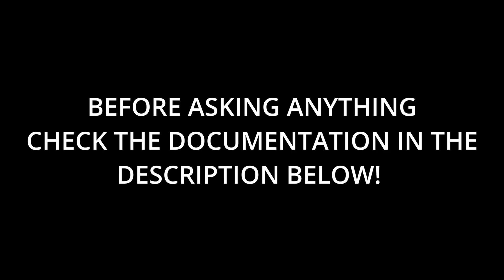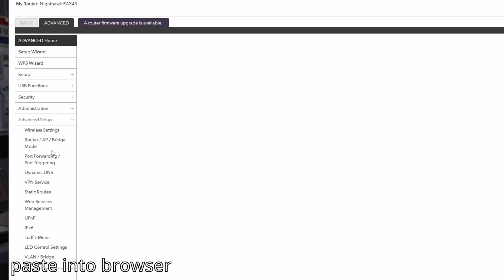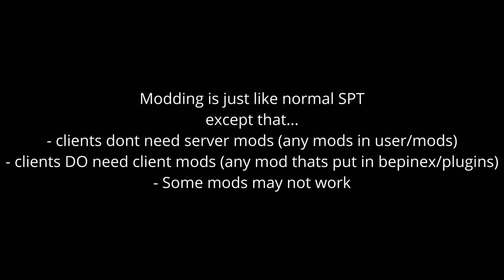Project Fika Installation Guide (SPT Multiplayer Setup)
idk if its better or worse but I tried organizing the video while actually awake

Installation
0:00 Intro
0:05 Installation

Radmin Method
0:22 Hosting [Radmin]
0:41 Joining [Radmin]
0:59 Ingame Setup [Radmin]

Port Forwarding Method
1:21 Hosting [Port Forwarding]
2:09 Joining [Port Forwarding]
2:29 Ingame Setup [Port Forwarding]

Modding
2:52 Modding